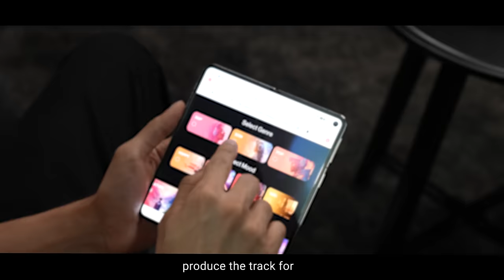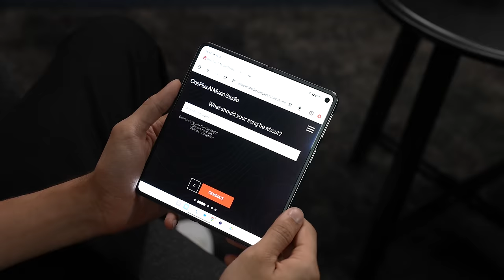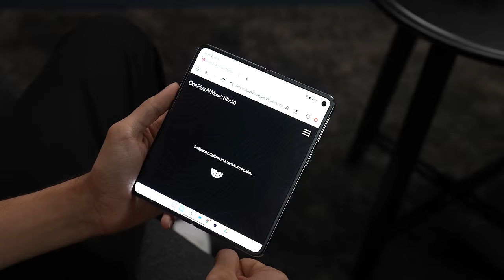Tanmay Reveals 0 to 1 Million Content Creator Path | Advanced Content Creation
I'm Varun, and this is a show where we get really deep about the future of tech, entertainment and business. While other podcasts scratch the surface, I think it is important to meet the best people in their fields and go much deeper. Today, we're kicking things off with someone who's at the apex of creating content – Tanmay Bhat.  You've seen him everywhere, from cracking jokes online to streaming video games to playing around with AI tools. But today, I don’t want to talk about AI at all. I want to talk about this new age of content. Today’s conversation is going to be a masterclass on how to ace making video content. I’ve learned some of this myself from Tanmay, so it only makes sense that I dive deeper with him and share it for you. Let’s democratize this knowledge.

Also a big shout out to The Hub Bengaluru for the studio space.

00:00 - Highlights
0:43 - Intro
2:14 - Tanmay's Content Journey
4:59 - Tanmay's Big Shift in His Career & Finding Your PMF
6:55 - Tanmay's First Paycheck and How Much Money He Made Starting Off
9:22 - Importance of Being a Good Writer to Succeed as a Content Creator
12:36 - Benefits of Making Content as an Individual
15:25 - AIB's Secret to Success & Maximizing Your Asymmetric Returns
17:21 - Why Creating Content is Useful for a Brand/Business
18:50 - How Content Increases a Company's Internal Culture
20:12 - Short-form vs Long-form
24:19 - Why Tanmay Changed His Opinion on Short-form Content
27:03 - Anatomy of a Video
29:18 - Why Subscribers Don't Matter Anymore
30:35 - How Variable Rewards Affect Creators
31:59 - How Much Money Do Content Creators Actually Make
38:27 - Successful Creator Business in India and the Ways They Monetize
40:51 - Advice for Brand Managers and the Right Team for Creating Content
42:22 - What and How Much Do Brand Managers Need to Spend to Kickstart Content and Why You Need to Hire Creators In-House
44:26 - What is Tanmay's Team Composed of Right Now
45:27 - End Notes and Gifting Tanmay a OnePlus Open
47:20 - Outro
47:47 - BTS